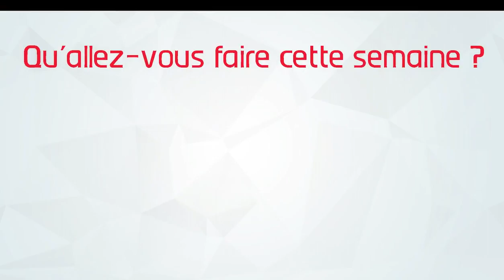Flash vidéo du 23 au 30 septembre 2016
Flash vidéo du 23 septembre 2016 Quimperlé Terre Océane.